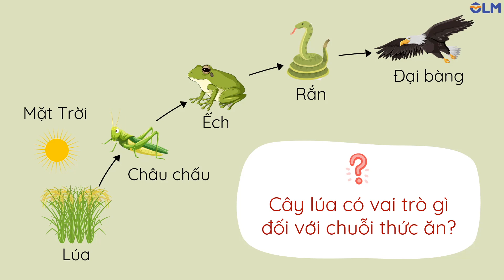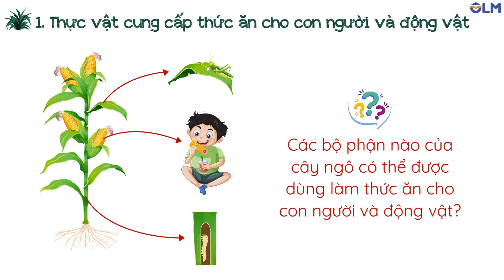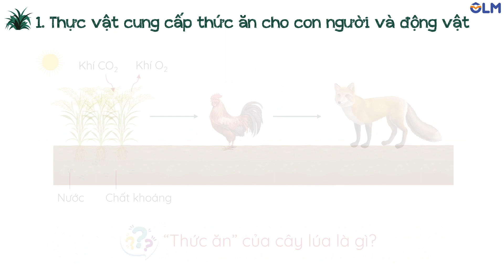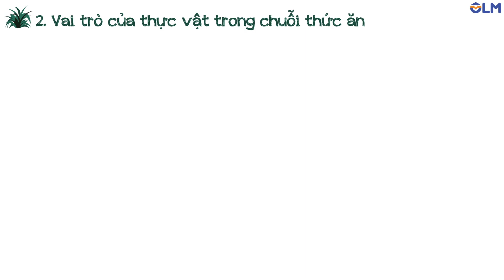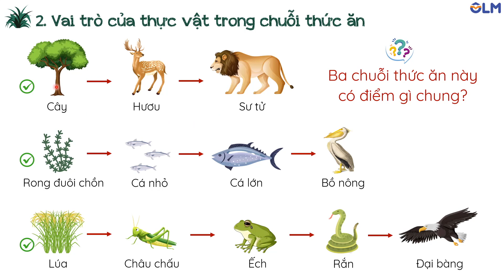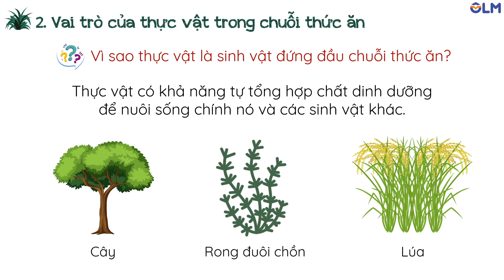Bài 30. Vai trò của thực vật trong chuỗi thức ăn (phần 1) - Khoa học 4 - KNTTVCS - OLM.VN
Nội dung chính: Thực vật có khả năng tự tổng hợp chất dinh dưỡng từ nước, khí carbon dioxide dưới tác dụng của ánh sáng để sống và phát triển. Chúng là nguồn thức ăn  của con người và nhiều loài động vật khác.